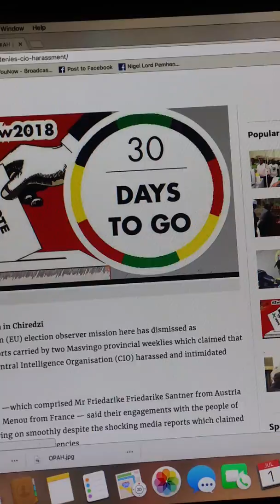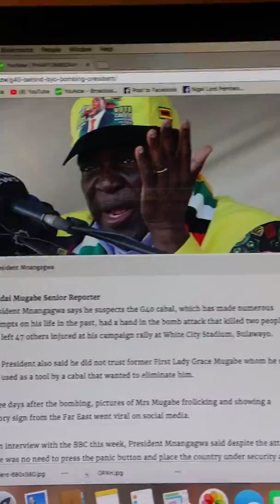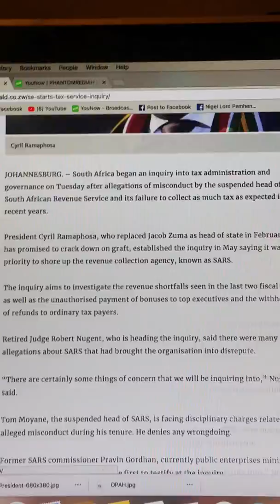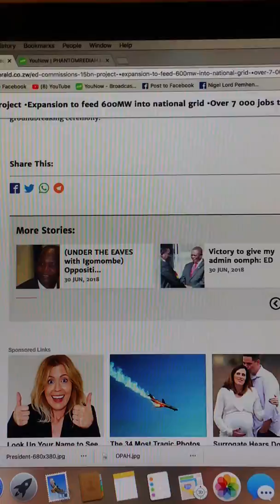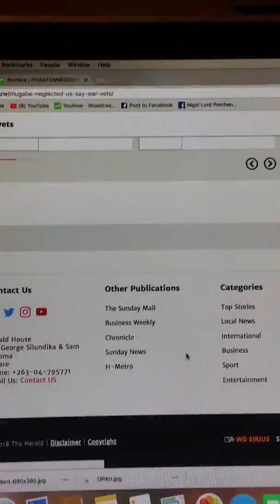The Political Potfolio Worldwide Politics Desk Presents Zimbabwe Elections 2018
The Political Portfolio Worldwide Politics Desk dives into the 2018 Zimbabwe elections, examining the candidates, political landscape, and impact of the historic post-Mugabe vote. Explore in-depth analysis and key election highlights as Zimbabwe takes a pivotal step toward a new political era.